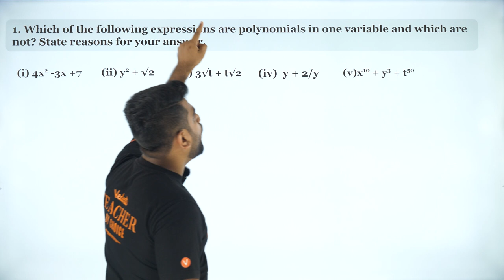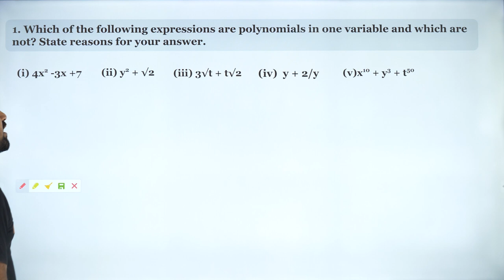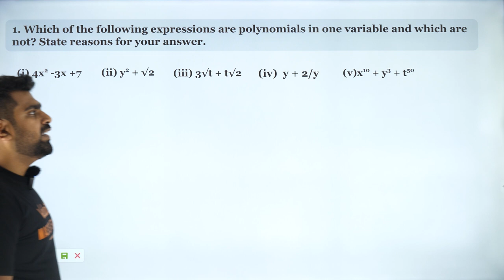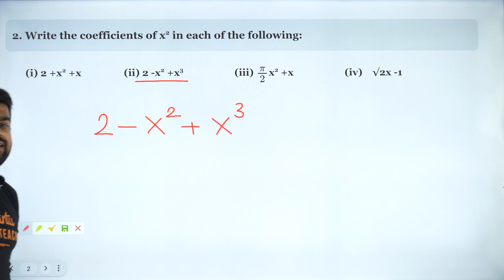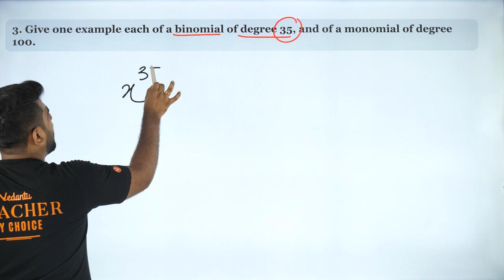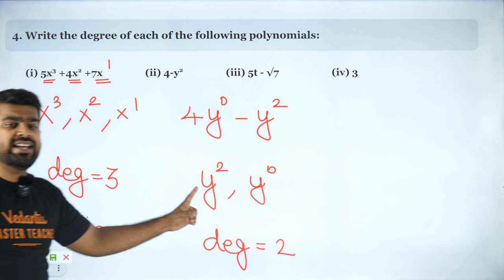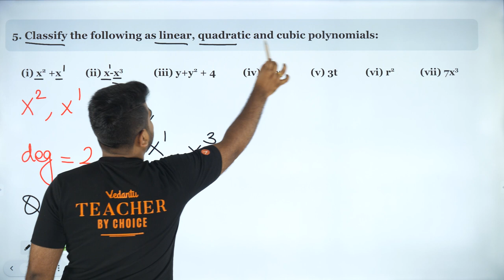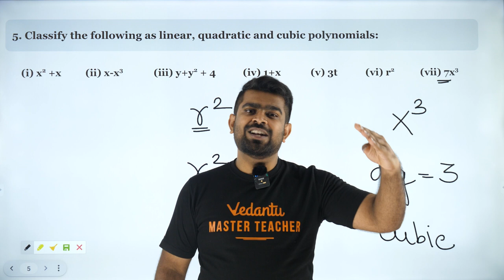Polynomials - Exercise 2.1 | Class 9 | CBSE 2025 | Shimon sir💡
📚 𝐖𝐞𝐥𝐜𝐨𝐦𝐞 𝐭𝐨 𝐨𝐮𝐫 𝐍𝐂𝐄𝐑𝐓 𝟗 & 𝟏𝟎 𝐂𝐡𝐚𝐧𝐧𝐞𝐥!
In this video, we dive into the fascinating world of Polynomials, specifically focusing on Exercise 2.1 from Chapter 2 of the New NCERT Mathematics curriculum.

📚 What to Expect:

🔹 Step-by-step solutions to Exercise 2.1, ensuring a solid grasp of polynomial concepts.
🔹 Clear explanations and real-life examples make learning engaging and relatable.
🔹 Tips and tricks to tackle similar problems effortlessly.
🔹 A comprehensive overview designed to boost your confidence in math.
Content:
00:00:00 - Ex:2.1 Q1
00:11:48 - Ex:2.1 Q2
00:18:16 - Ex:2.1 Q3
00:22:33 - Ex:2.1 Q4
00:26:24 - Ex:2.1 Q5

📚Are you a student gearing up for your Class 9 and 10 studies? Do you want to ace your NCERT exams with flying colors? Look no further! In this comprehensive video, we've got you covered with all you need to know about the NCERT Class 9 and 10 curriculum.